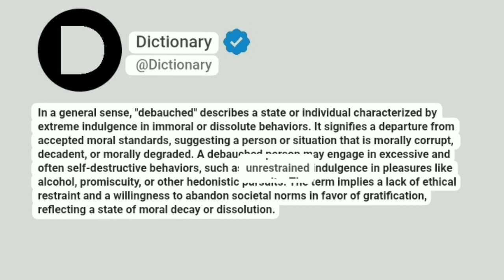Debauched Meaning In English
In a general sense, "debauched" describes a state or individual characterized by extreme indulgence in immoral or dissolute behaviors. It signifies a departure from accepted moral standards, suggesting a person or situation that is morally corrupt, decadent, or morally degraded. A debauched person may engage in excessive and often self-destructive behaviors, such as unrestrained indulgence in pleasures like alcohol, promiscuity, or other hedonistic pursuits. The term implies a lack of ethical restraint and a willingness to abandon societal norms in favor of gratification, reflecting a state of moral decay or dissolution.